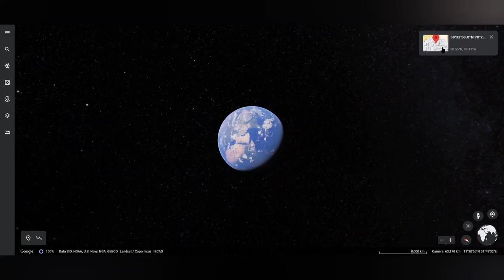A Giant Eye ball found on Google Earth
In this video you can see giant eye-ball found on google earth & google maps. It's so scary.
Comment about it.

Co-ordinates- 38°32'58"N 90°24'54"W

Note :- It's only for knowledge and entertainment purpose only. Secret places of earth   explored by google map & google earth.

A Giant Eye-ball found
giant eye